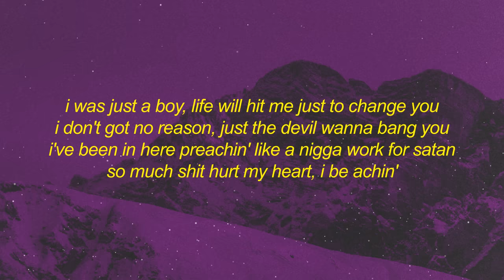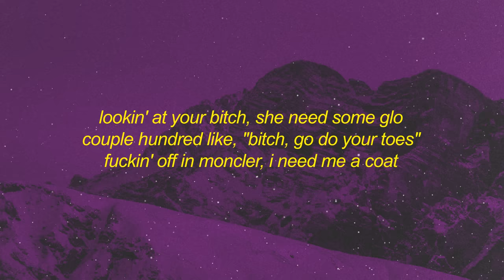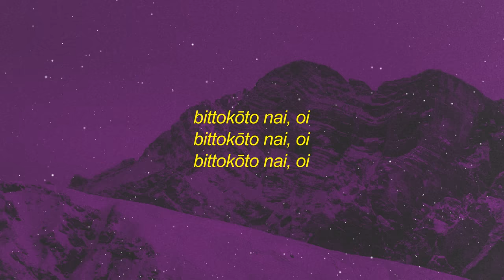beat da koto nai oi | Certified Trapper - OI (Lyrics)